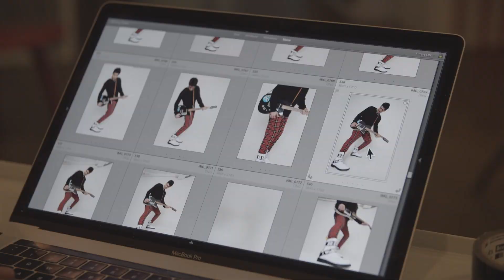Eric Archibald - Creative Director of Diplomacy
Since 1994, Eric Archibald’s handprint can be found on the origins of streetwear. Since his foray into fashion he has seen the future of style through the muses of the present day and that vision has shaped what has become one of the most sought after perspectives in fashion.

Developing an eye for timeless chic with a bit of avant-garde edge, Eric has established his signature aesthetic and piercing fashion acumen through the likes of iconic artists such as Future, Beyoncé, P. Diddy, Britney Spears, Missy Elliot, and Little Kim. Eric has the unique ability to forecast and ignite fashion trends through his wondrous roving eye for fashion as a gatekeeper of the culture upon which many fashion incarnations are born.

His work has been prominently featured in pop culture, from editorial spreads in Vogue, Harper’s Bazaar, People, Marie Claire, Glamour and GQ , and as head judge on MTV’s “Styl’d.” As a creative visionary he has designed costumes for The Oscars, The Grammy’s, The Tony’s, The Golden Globes, VH1 Honors, BET Awards, Kennedy Center Honors, Soul Train Awards and most recently P. Diddy’s vocal talent show, The Four.

As the former Creative Director at Sean John, he adds another layer to his artistic expression as the Creative Director of DIPLOMACY, where he mixes fashion-forward textures and colors to design a collection that truly complements the modern, authentic streetwear lifestyle.

“Designing for Diplomacy has allowed me to manifest my innermost visions and desire for mixing fashion forward textures and colors with a brand that truly exemplifies the modern man.” - Eric Archibald